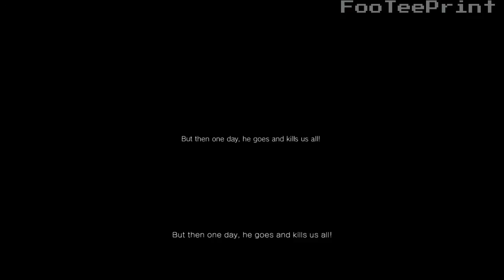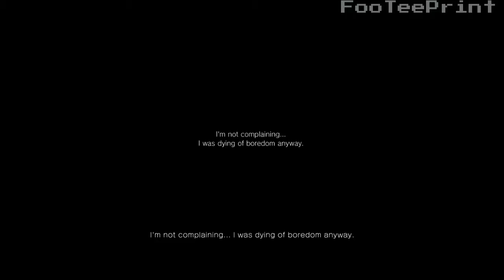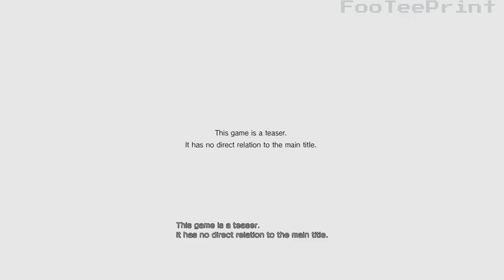Silent Hills PT (Playable Trailer) Playthrough Part Three (With Ending Trailer)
A FooTee Print Play Through Of Silent Hills PT (Playable Trailer)

With Ending Trailer